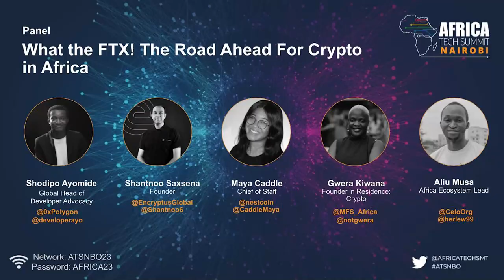What the FTX! The Road Ahead for Crypto in Africa - panel session at Africa Tech Summit Nairobi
What the FTX! The Road Ahead For Crypto in Africa panel session sharing expert insights on the current crypto landscape in Africa and the roadmap ahead for the Continent
Featuring:
Shodipo Ayomide, Polygon Technology
Shantnoo Saxsena, Encryptus
Gwera Kiwana, MFS Africa
Aliu Musa, Celo Foundation
and moderated by Maya Caddle, Nestcoin

On February 15th & 16th 2023 Africa Tech Summit hosted ATS Nairobi with 1350 attendees from 59 countries who listened and learned from 155 speakers across 59 sessions.  It was a jam packed few days of keynotes, masterclass sessions, fireside chats, panels and pitches.   View the session from across the Africa Money and Defi Summit, Africa Startup Summit and Mobile & App Summit here.  for the latest info on Africa Tech Summit London June 22-23rd 2023, Africa Money & DeFi Summit West Africa Oct 3rd-4th and Africa Tech Summit Nairobi 14th & 15th Feb 2024